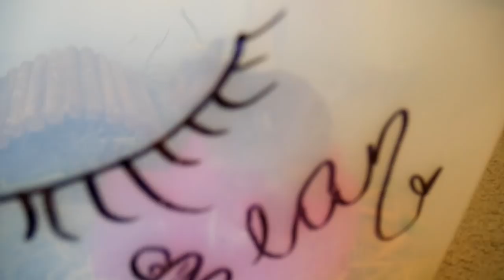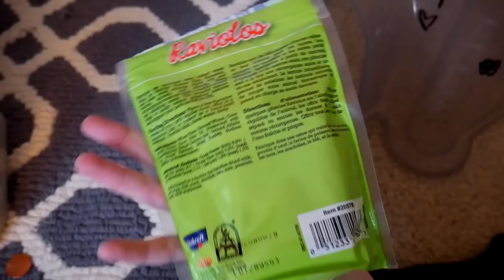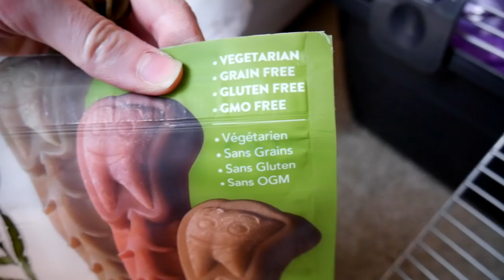Rescuing a Gerbil/Hamster | Lil Beans Foster intake Story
Venture with me in this vlog as i walk you through the process of rescuing a gerbil in need then surprise surprise a hamster is in need of a new home on CL. I also talk a little bit about the foster home, what i typically do upon receiving an animal, seeing the setup for our new fosters and just giving you an inside look at what i do. Thank you all for your support for my rescue/foster efforts.

My Foster Home is about rescuing, rehabilitating and placing the animal in a well matched home. I learn about their personality, their needs and try my best to place them in a forever home once they're ready to leave. Fostering is temporary and tho i may get attached, there will always be a helpless animal out there who needs a place to go, so there will never be a foster fail because i want to have as many foster children as possible, because that's how many animals I've helped in my lifetime. Why not consider fostering yourself? Get involved and see for yourself what it means to be a Foster Home.